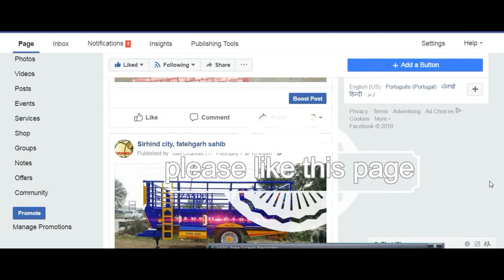Sirhind CITY FATEHGARH SAHIB ''page PLEASE LIKE THIS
SIRHIND CITY FATEHGARH SAHIB
LIKE PLEASE